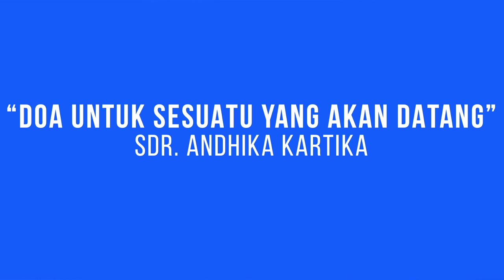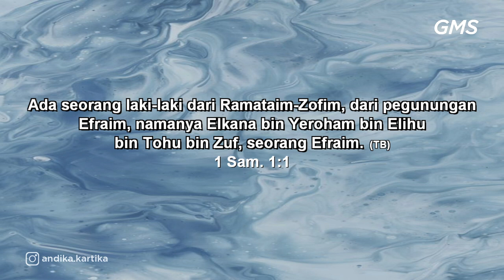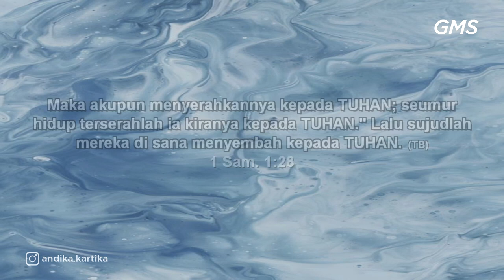GMS SALATIGA - DOA UNTUK SESUATU YANG AKAN DATANG - SDR ANDHIKA KARTIKA mp4